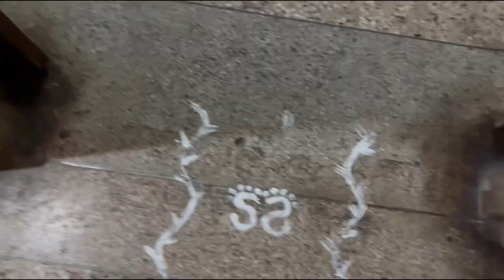Laxmi Puja Vlog || Ghar mein aayi special meheman